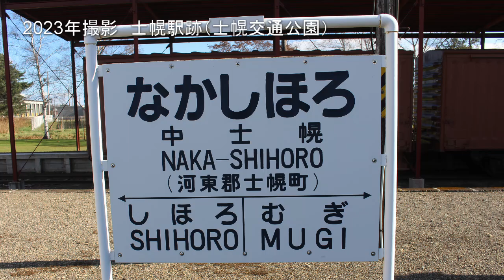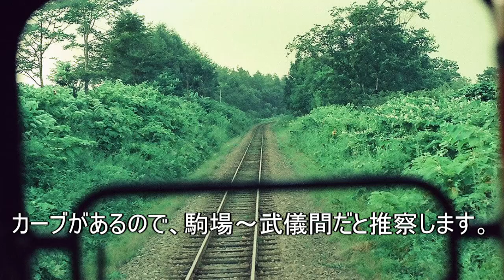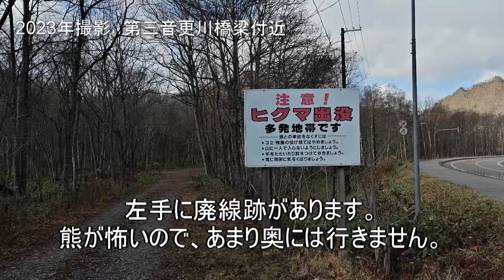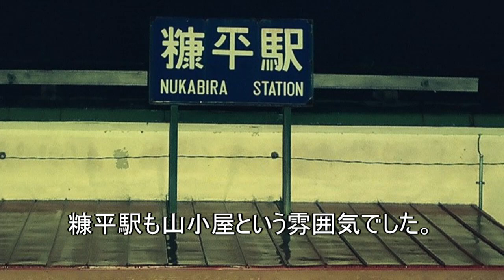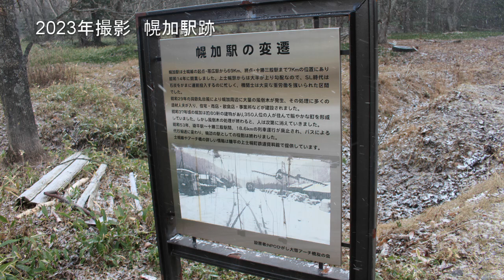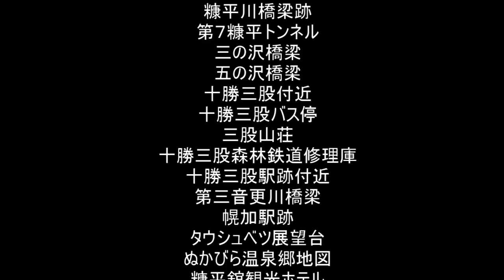タウシュベツ川橋梁と士幌線の乗車記録（代行バスを含む）士幌線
1987年に廃止された士幌線。帯広から十勝平野を北上し、大雪山系にぶつかる十勝三股までを結んでいた路線です。
末端十勝三股と糠平間は、利用客が少なく、先に休線となり、バス代行となっていた事で知られていました。この士幌線に1986年に乗車した記録を中心に、2023年に訪問したタウシュベツ川橋梁についても、ご紹介いたします。